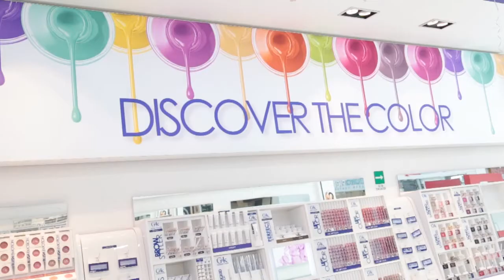Maquillaje por G&K